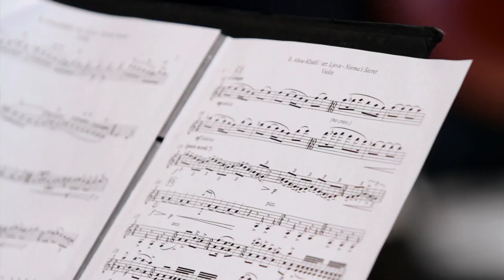Silkroad: Wu Man -- Finding a Balance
Pipa virtuoso Wu Man moved from China to the U.S. in 1990. In this video, she discusses how she learned to play the pipa, a Chinese lute, and about joining the international Silk Road Ensemble. She explores her role as a musician navigating between cultures.

To see Wu Man perform "Night Thoughts," the piece featured in this video, watch